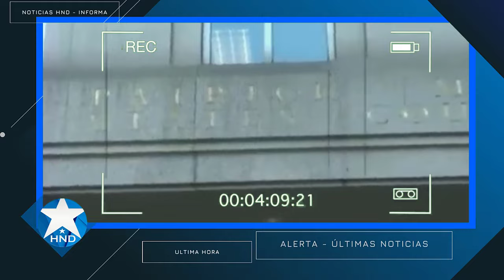Noticias Honduras 29 de septiembre2023, Ultimas Noticias Honduras 29 de septiembre2023, HONDURAS HOY